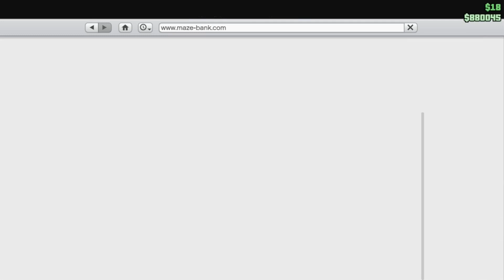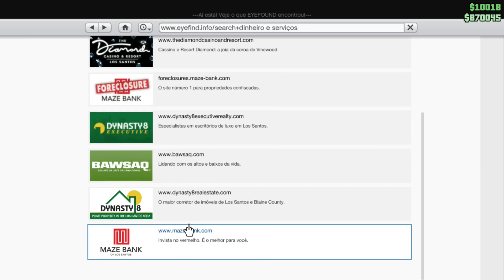GTA V ONLINE PRÉVIA NO CANAL: GAMEPLAY DE PC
▬▬▬▬▬▬▬▬▬▬ஜ۩۞۩ஜ▬▬▬▬▬▬▬▬▬▬▬▬▬
 ▂ ▃ ▄ ▅ ▆ BEM-VINDO AO CANAL MK GAMEPLAY ▆ ▅ ▄  ▂
▬▬▬▬▬▬▬▬▬▬▬▬ஜ۩۞۩ஜ▬▬▬▬▬▬▬▬▬▬▬▬▬

AGUARDEM PRÓXIMO VÍDEO FAMÍLIA.

(METAS 2020)
•1.000㊙
•2.000㊙
•3.000㊙
•4.000㊙
•5.000㊙

❗Sempre Tente Conquistar as coisas Que Você Sonha ter Por que o Contrario De fracasso E Vitoria então Batalha Pra você Ter A sua Vitoria🔑❗

DOWNLOAD GTA V ( PC MÉDIO ) 2020

♦ Rumo Aos 4K ♦
♦ Vcs São Foda!! ♦

✖️ Realize seus sonhos, pois nada e impossivel basta voce querer...

MEU GRAVADOR É O DXTORY OU FRAPS